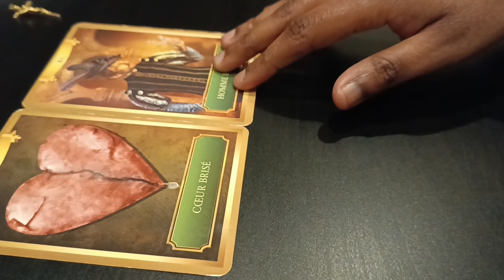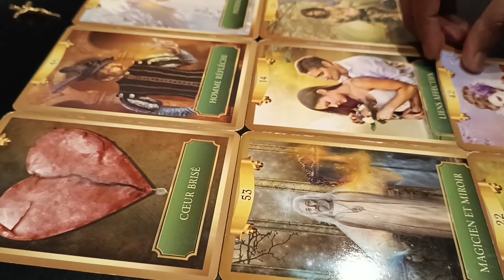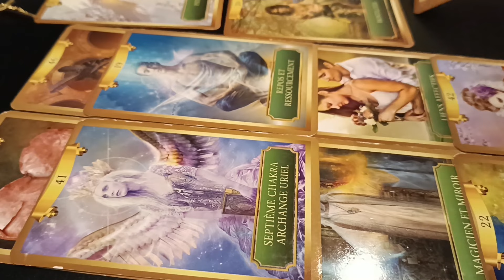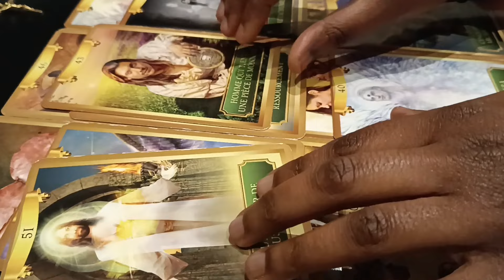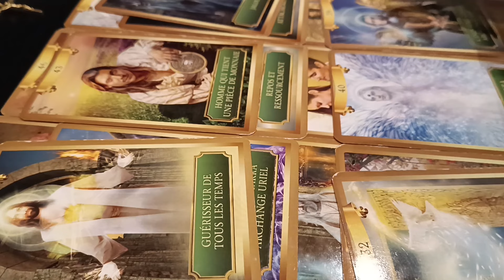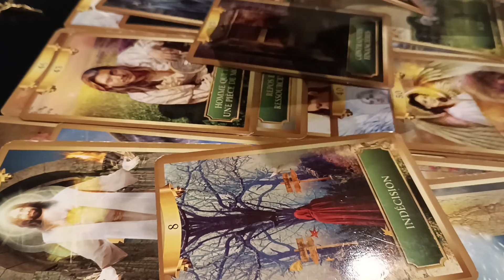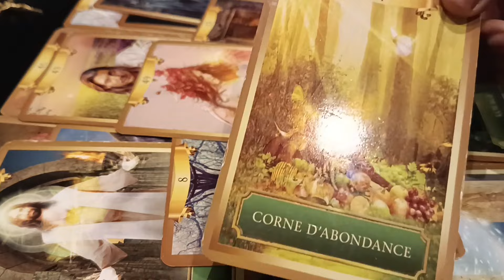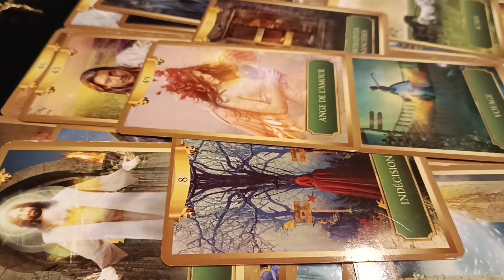Guidance - Liens d'âmes